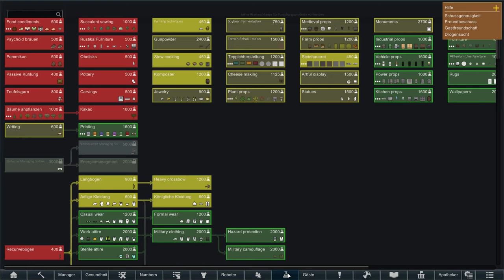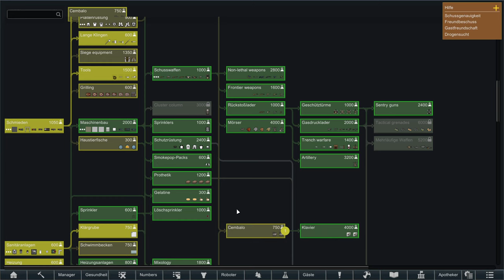Let's Play Rimworld 1.2 - #27 Sinikka und Enbrin sagen JA! - Royalty DLC - Deutsch